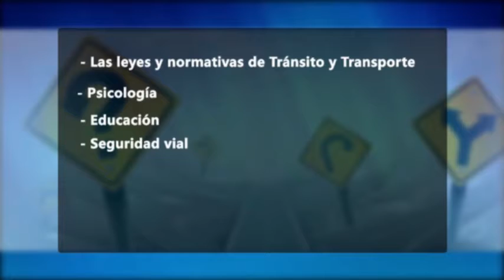La ENTT, ya trabaja en la certificación de conductores del transporte público y de carga.